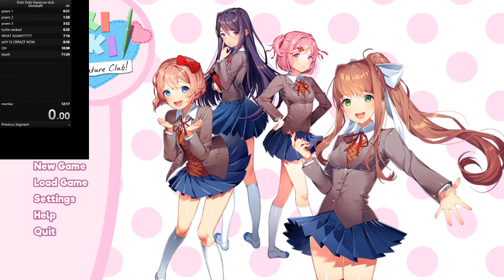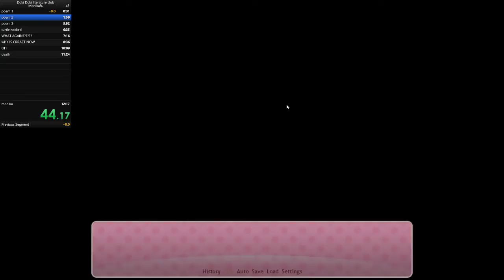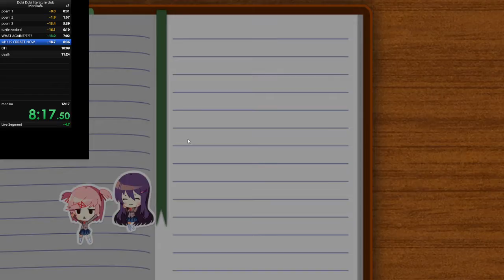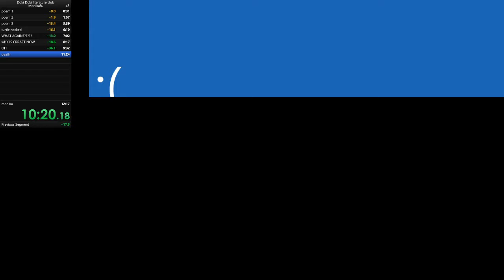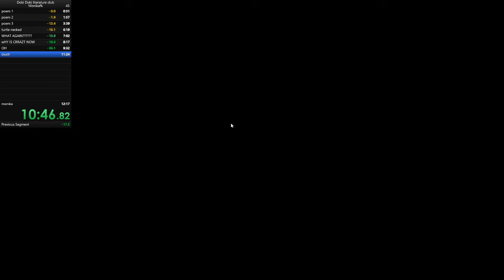DOKI DOKI LITERATURE CLUB MONIKA% SPEEDRUN SKIPLESS IN 11:56.06 [former WR]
I FINALLY DID IT I GOT A SUB 12 WITHOUT SKIPS THIS IS THE CURRENT WORLD RECORD
SKIPS ARE FOR PUSSIES
sub 11 next month